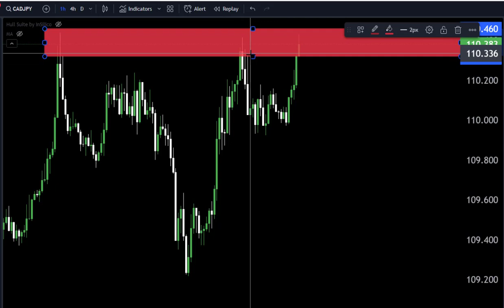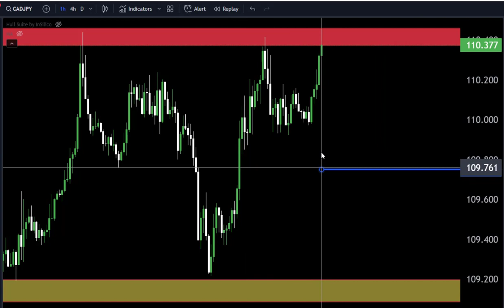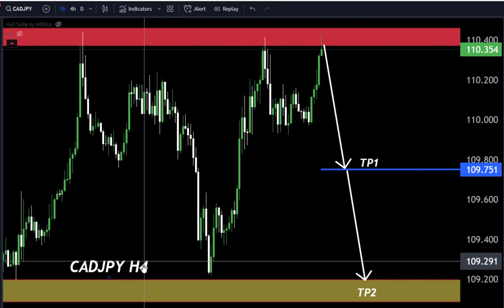CADJPY Today Analysis,My Strategy 🤷‍♂technicalanalysis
Hello Traders
In This Video CADJPY HOURLY Forex Forecast   By World of Forex
🟢This Video includes_  (CADJPY market update)